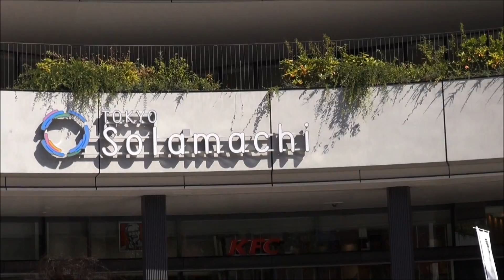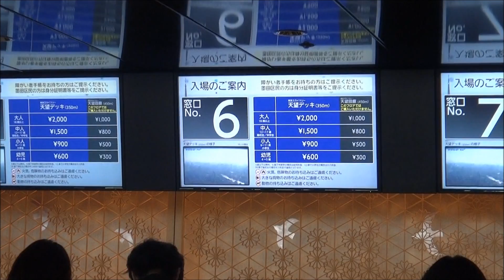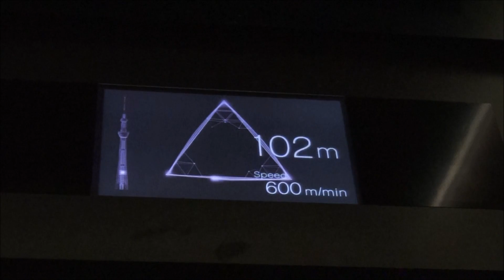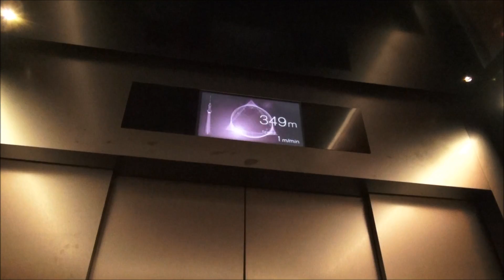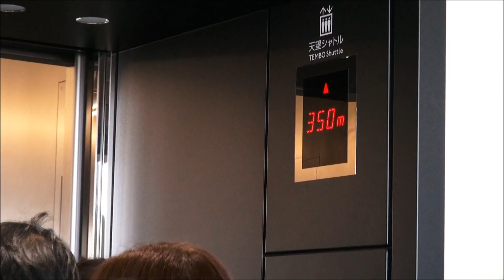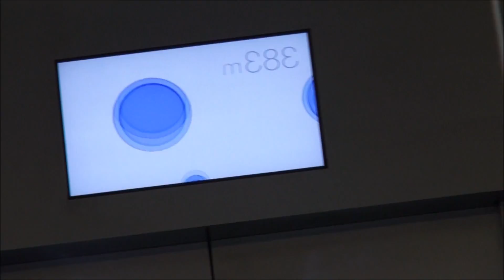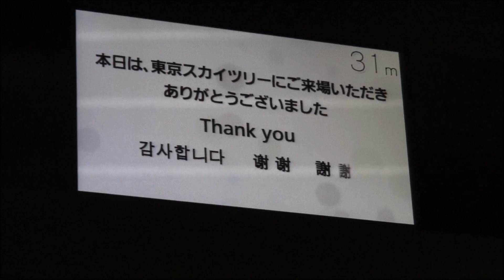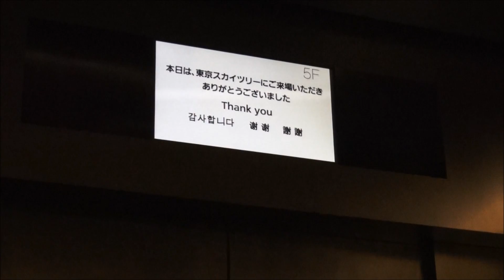Vida Japão - Tokyo Sky Tree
Rotina de trabalhadores brasileiros no Japão, passeios, cotidiano. Tokyo sky tree a torre de transmissão mais alta do mundo.